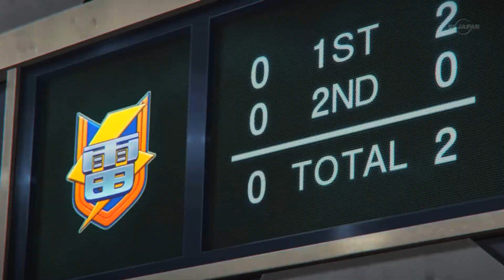INAZUMA ELEVEN「 AMV 」- KISHIBE TAIGA TRIBUTE !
Program To Edit: Sony Vegas

All copyrights reserved to AraitMultimedia and Televix Entertainment Inc.

NOTE: This high quality edited video composes different scenes from several different scenes of Inazuma Eleven and non-profit. Thanks to the Animation Developers! Yepp Provides Unique value in this AMV by Editing Videos Using multiple Scenes from Different Animations To Create Something Totally Unique.